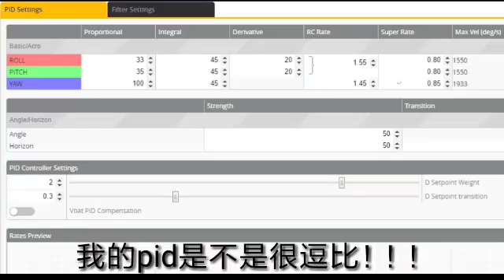beerotor 130-race practice 1